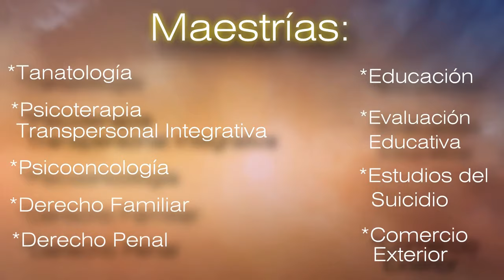Conferencia Magistral: Los Quirones de la organización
1er. Congreso de Psicología
Ponente: Mtra. Selene Fortanel Polo
22 de Julio de 2017